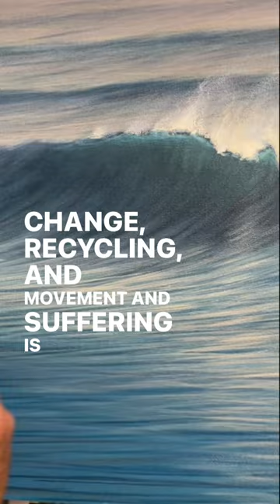Tide | Thoughts From The Easel with Mark Waller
The sun emerges above the horizon, and then descends.

It is as it should be.

The tide comes in, flushing the sand on the shore.

And then recedes as it does.

Winter gives way to Spring.  Summer, to Autumn.

It is the way of physicality, constant transformation.

Flow, change, recycling and movement.

And suffering?

Is resistance to that.

For more great acrylic painting tips, techniques and tutorials to improve your painting processes, make sure you check out Mark's tutorial website at:

For Mark's tutorial products including his Beachscapes Paint Recipe Book, downloadable and streamable DVDs on painting water and waves, painting "start to finish" downloadable tutorials (the V-Logs) and ebooklets, go to his shop here:

Want to look at Mark's available works?  For limited edition prints and artworks go to his art

In 2016 artist Mark Waller experienced a profound spiritual awakening driven by a near death experience. Having never really written before, he was suddenly and completely compelled to record his story by a force outside his experience and understanding.

His compelling journey of discovering universal “truths”, revelling in the divine mundane and the shocking reality of living with cancer is truly emotive, enlightening and poignant.

Mark uses Atelier Free Flow Artists Acrylics and Atelier Interactive Artists Acrylics by Chroma Australia.

Mark uses Micador for Artists Future and series 1300 brushes (amongst others, usually whatever is within reach).  Micador is a fantastic Aussie company doing their best for the environment.  For more info on their sustainability efforts